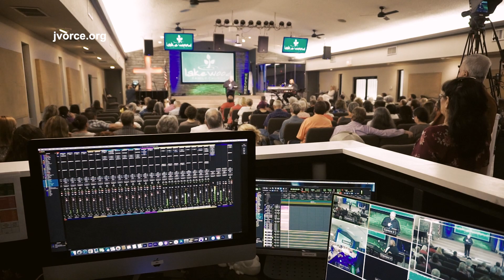Lakewood Recap (May 7, 2023)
Lakewood is a growing and thriving church! Take a look at this weeks recap video!